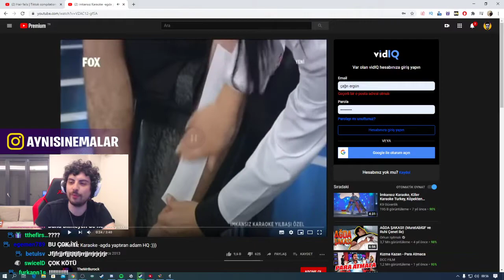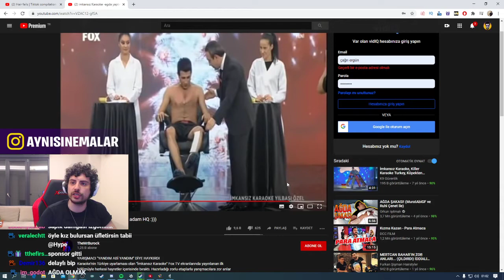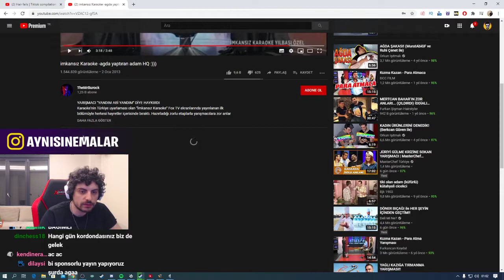HYPE İMKANSIZ KARAOKE İZLİYOR